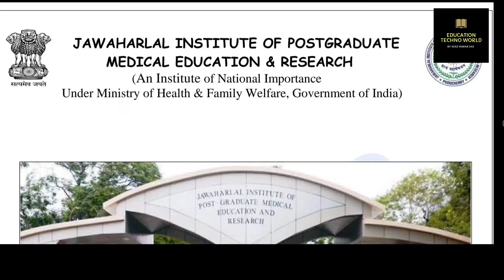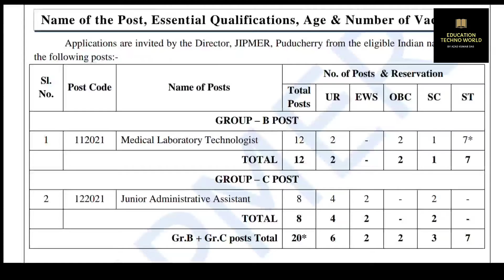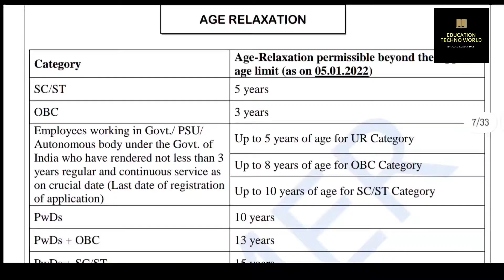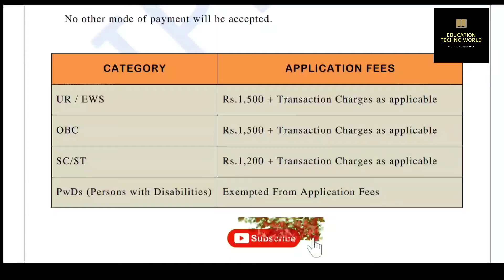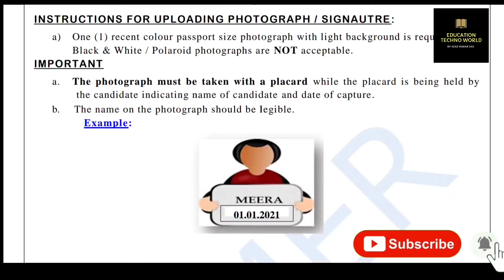jipmer group b & c recuritment 2021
jipmer group b & c recuritment 2021 ‎@Education Techno World

Education Techno World